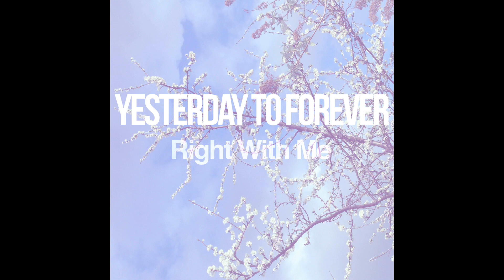Right With Me - Unreleased Demo (2016)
One of my favourites from being in Yesterday To Forever... and despite not getting the chance to record this in studio, I wanted to at least give the demo some air-time :) Hope you enjoy it!